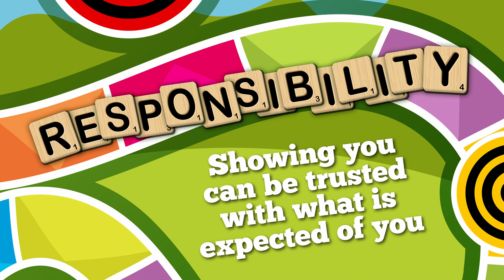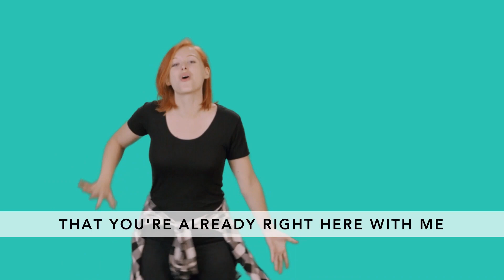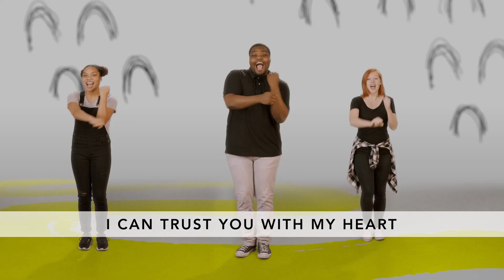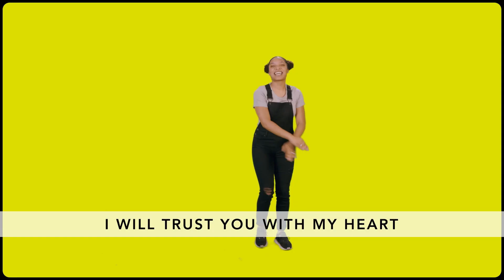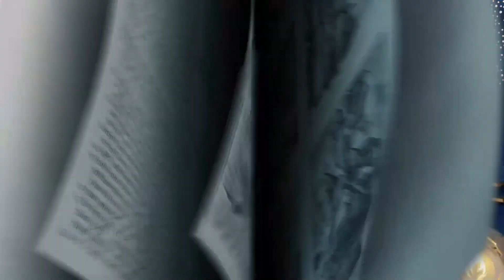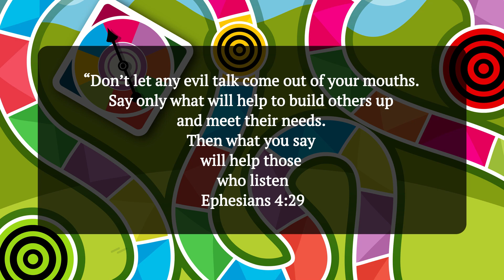KDD Wednesday 2 3 21